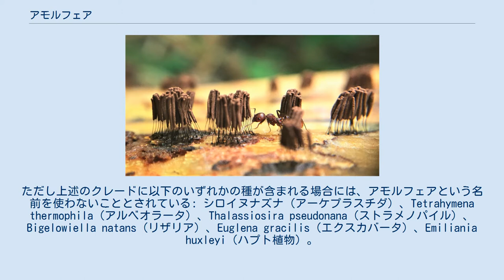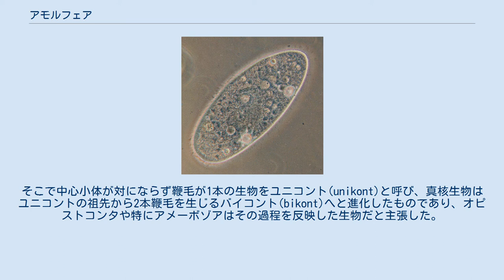アモルフェア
アモルフェアは真核生物のすぐ下位に位置する分類群の1つ。
オピストコンタとアメーボゾア、およびそれらに近縁な原生生物が含まれている。
オピストコンタのさらに下位には、後生動物や真菌が含まれている。
 この分類群は、ヒト、アカパンカビ、キイロタマホコリカビの3種を全て含む最小のクレードと定義されている。
ただし上述のクレードに以下のいずれかの種が含まれる場合には、アモルフェアという名前を使わないこととされている: シロイヌナズナ（アーケプラスチダ）、Tetrahymena thermophila（アルベオラータ）、Thalassiosira pseudonana（ストラメノパイル）、Bigelowiella natans（リザリア）、Euglena gracilis（エクスカバータ）、Emiliania huxleyi（ハプト植物）。
 アモルフェアという名前と以上の定義は、PhyloCodeでも有効なものとして登録されている。
 アモルフェアに属する系統では、殻や細胞壁のような固い構造に覆われない限り、細胞が特定の形(ギリシア語: μορφή, morphḗ)を取らないことが多いことから名付けられた。
 以下のような系統が含まれている。
 アメーボゾアとオピストコンタの近縁性は分子系統解析により2000年までに繰り返し示されている。
その一方、真核生物に対する外群の情報を十分得ることが難しいため、真核生物全体の共通祖先の位置は明確になっていなかった。
キャバリエ＝スミスは2002年に、鞭毛と中心小体の進化と合わせて考察することで、この2群が真核生物の起源と関係しているという説を提唱した。
すなわち、一般的に中心小体は2つ対になっていて2本の鞭毛が生じるのに対し、アメーボゾアやオピストコンタでは鞭毛が1本だけのものが多く、とくにアメーボゾアでは中心小体自体が単独で存在するものがある。
そこで中心小体が対にならず鞭毛が1本の生物をユニコント(unikont)と呼び、真核生物はユニコントの祖先から2本鞭毛を生じるバイコント(bikont)へと進化したものであり、オピストコンタや特にアメーボゾアはその過程を反映した生物だと主張した。
この説自体はそれほど広く受け入れられたわけではないのだが、真核生物全体を祖先的にユニコントとされた2群と祖先的にバイコントとされた残りの群に2分することは広く行われ、学名風にユニコンタ(Unikonta)と呼ぶ者も現れた。
ユニコントが祖先的という仮説はまもなく否定されてしまったため、それと混同することを避けるために、2012年にあらためて正式に命名されたのがアモルフェアである。